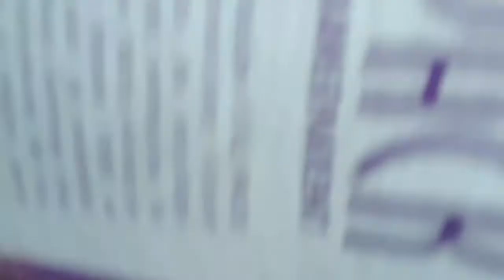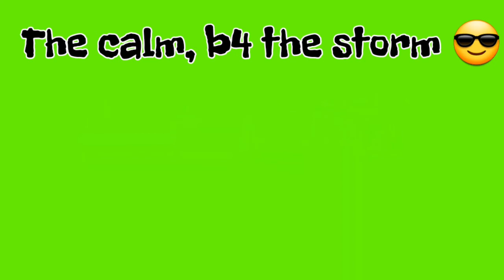Oct9 DITL marriedcouple out & about workout doing yardwork exercise🚶‍♀️💪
I ATE OVER 2555 LBS SPUDS IN 3 1/2YRS. TO LOSE 99LBS